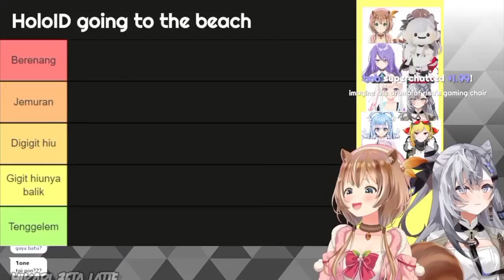Kobo tenggelam kalo ke pantai - holoid gen 3 tier list 【Vestia Zeta Clip】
digigit hiu gigit balik

Terimakasih ^^

zeta tier list zeta risu zeta kucing zeta pon zeta kobo kaela tier list holoid